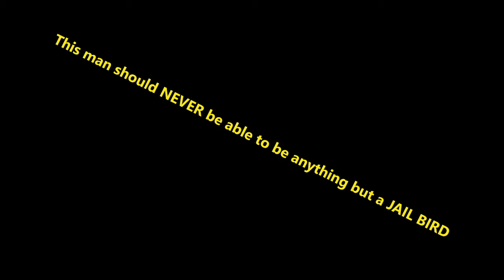They put their trust in me Mark Wiegert??